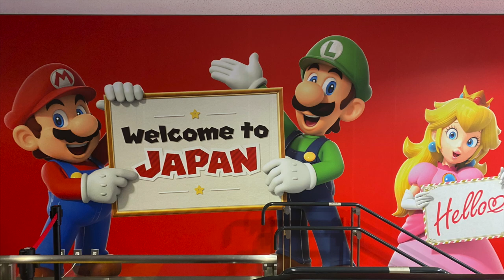Way of the Fist! Karate Training Trip Okinawa February 2023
In February 2023, Michael traveled to Naha, Okinawa for a two day Yamanni Ryu seminar and follow up training with Oshiro Toshihiro Sensei.  Check it out!

Co-host Jonathan Seavey is the owner and chief instructor of the Kokorozashi Dojo, in Virginia, USA. Jonathan is a Okinawa Goju Ryu and Matayoshi kobudo practitioner.